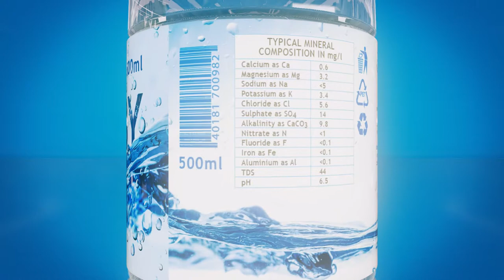Chubby Water AD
Chubby Water Advert.
Texture designed in Adobe Illustrator CC2018
Animation and 3D Bottles was create using Cinema 4D